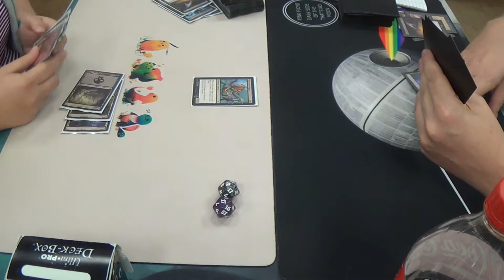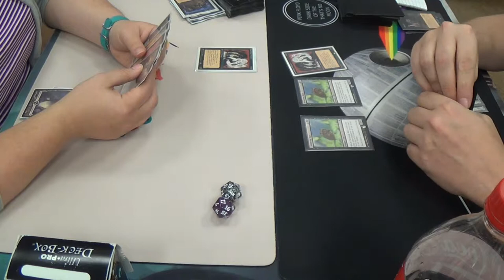Pauper Magic — Mono Black Devotion Mirror — Rematch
The best deck in Pauper, at least in my estimation, is battling against itself to...uh...prove my point that it's the best, I guess.

There are some noticeable changes from usual builds. For example, one doesn't usually see Liliana's Specter in the mainboard, but we find it in this match.

One of the players is less experienced with this deck, and it shows to a certain extent. Then again, making mistakes is a great way to learn better plays and to grow as a player.